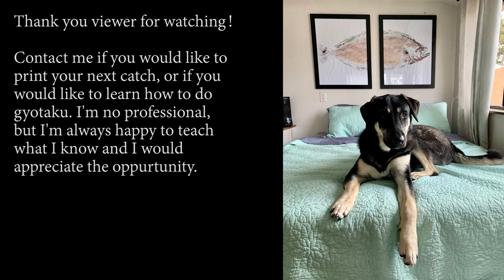Printing a Vermillion Rockfish with Daniel May 2020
Track: Deadly Premonition OST - Life is Beautiful (Whistle theme)

Daniel was on the water today and pulled up a Vermillion Rockfish using rod and reel. The most vibrant Verm he has ever seen! I'll agree, it is beautiful. I am glad he caught it using rod and reel instead of spearing. There was no exterior damage, all of the scales were still there. Perfect for printing. Daniel is a huge fan of gyotaku and has always wanted to have a print of his own.

This was an incredibly fun session and I enjoyed catching up with him shooting the breeze about fishing and diving. I cannot wait for him to catch his halibut on pole spear.

To see the notes and materials I used, I linked the google document below.